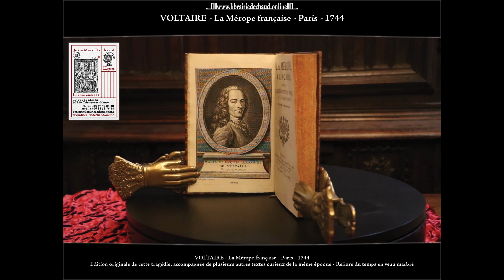VOLTAIRE-La Mérope française-Paris-1744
VOLTAIRE (François Arouet, dit) et alii
La Mérope française, avec quelques petites pièces de littérature.
Paris, Prault fils, 1744.
1 vol. in-8°, veau marbré, dos à nerfs orné de fleurons dorés, pièce de titre en basane blonde, roulette dorée sur les coupes, tranches jaspées de rouge. Reliure de l'époque, coins frottés. Bel exemplaire.
Portrait hors-texte en frontispice gravé à l'eau-forte d'après Delatour, (2) ff., xxiv pp., (1) f., 115 pp. et 2 fig. hors-texte gravées en taille-douce par Fessard d'après Duflos.
EDITION ORIGINALE de cette tragédie représentée pour la première fois en février 1743 et qui obtint un immense succès.
A la suite de la tragédie figurent quelques pièces fugitives de littérature : Lettre sur l'esprit (pp. 95 à 108) et Nouvelles considérations sur l'histoire (pp. 109 à 115).
Bengesco, 152.
Dans le même volume, on trouve, relié à la suite :
- VOLTAIRE : Lettre à MR. Norberg, chapelain du Roy de Suède Charles XII auteur de l'histoire de ce monarque. Londres, s.n., 1744. (1) f., 16 pp.
Edition originale de cette pièce qui appartient en réalité à l'édition originale de la Mérope française. En effet, le feuillet de titre dépend du cahier H de la Mérope dont il forme le dernier feuillet (H8). Les signatures reprennent ensuite à la lettre A pour la p. 1. Cela dit, elle apparaît souvent détachée du volume.
Bengesco III, n°1925.
- [BOUREAU-DESLANDES (André-François)] : Lettre sur le Luxe. Francfort, Joseph-André Vanebben, 1745. (3) ff., 96 pp.
Edition originale de cet ouvrage curieux d'un ami de Voltaire qui disait de lui que c'était un « bel esprit provincial ». L'auteur s'y révèle très critique envers le luxe (celui de la table, des habits et des objets) qu'il met en opposition avec le luxe de l'esprit et des mœurs. La lettre est suivie d'un Examen du IXe chapitre de l'Essai politique sur le Commerce (de J.F. Melon, 1734), de Fragmens d'un auteur grec (sur le luxe) et d'un Dialogue pourquoi il est si difficile aux personnes d'un certain mérite de s'avancer dans le monde.
Barbier II, 1210; Cioranescu, 13563; INED, 738.
- PANARD et L'AFFICHARD : Pigmalion, ou la Statuë animée, opéra comique en Vaudeville. Par Messieurs Panard & L'Affihard. Paris, Delormel, 1744. 65 pp., (3) pp. Edition originale de cette pièce comique qui porte le même titre qu'un roman philosophique de Boureau-Deslandes publié en 1741.
Cioranescu, 48902.
- OTWAY (Thomas) : Venise sauvée, tragédie imitée de l'anglois d'Otway, représentée par les Comédiens François le 5 Décembre 1746. Paris, Jacques Clousier, 1747. V pp., (3) pp., 83 pp., (1) p. Edition originale de l'adaptation française par P.-A. de La Place. Cioranescu, 6931.
- [CAHAGUE] : Lettre d'un Comédien de Lille sur la Tragédie de Mahomet de M. de Voltaire, contenant l'idée des Caractères, de la Conduite & des détails de cette Piéce. Paris, Prault père, 1742. 14 pp. Barbier II, 1145.
- [Anonyme] : Les Conquestes du Roi couronnées par la Paix. Odes. Paris, Morel le jeune, 1749. (1) f., 38 pp.
Edition originale de ces trois odes anonymes sur les conquêtes de Louis XV. Lelong, 24718.
Bel et curieux ensemble.